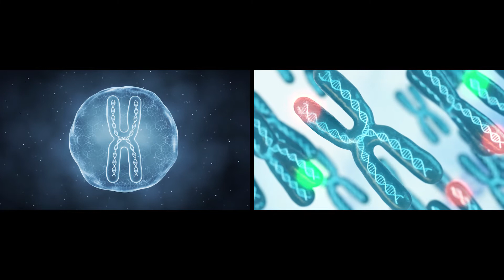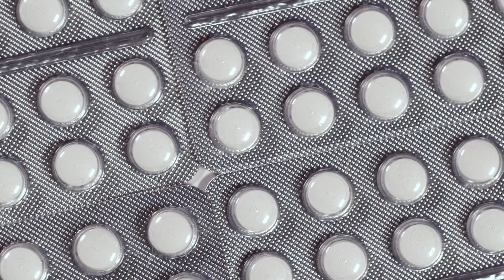The RNA Operating System of Life- BioOS